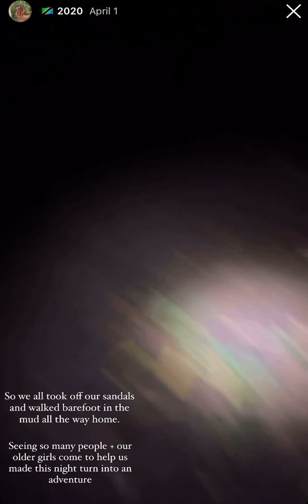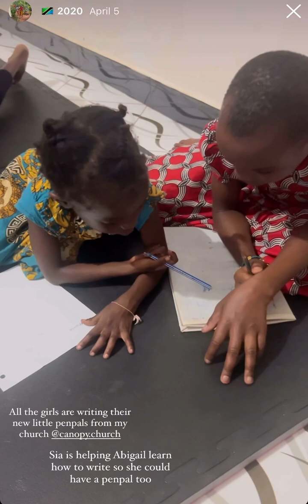Canopy in Tanzania! 2024